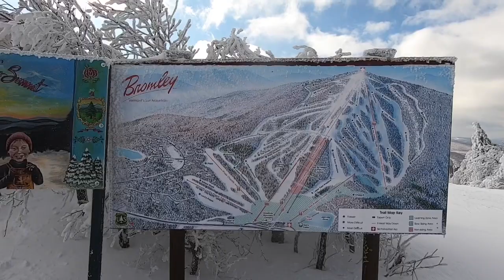Bromley Mountain VT [A day on the hill is better than a day in the office!]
Moving has gotten me behind and the toasty temps have me wishing it was ski season!!  Here’s a cold video from this past February before the world fell apart!  🥶 ⛷ ☀️

Lovely day of bluebird skiing at Bromley Mountain in VT.  Despite the warm winter there were good trail conditions to be had.  Always a great time with some fellow ski patrollers-off duty style 🎿⛷☀️